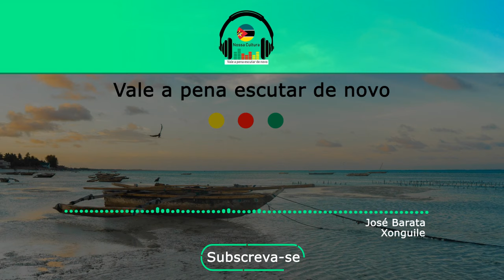José Barata - Xonguile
Uma das músicas que marcaram época, por isso vale e a pena ouvirmos de novo. Contem-nos ai nos comentários que memorias, aromas e lembranças traz-te essa grande música.

De um like e subscreva-se no canal para não perder mais músicas.

Diretos autorais:
Autor (Cantor)- José Barata
Tiulo- Xonguile